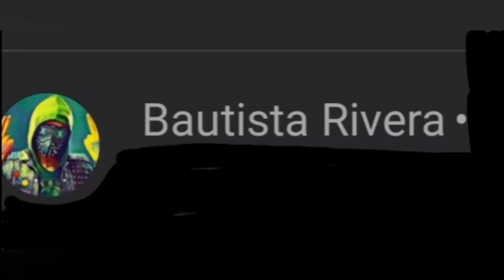Encontré otra minicaverna inundada por un manantial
En este video les muestro otra minicaverna al lado de un río la cual esta inundada por un manantial haber que les parece!